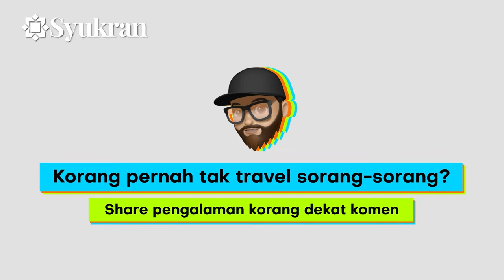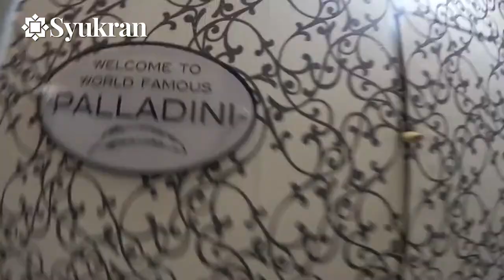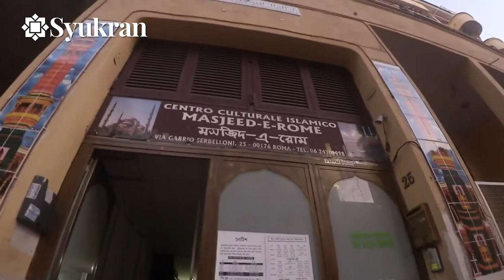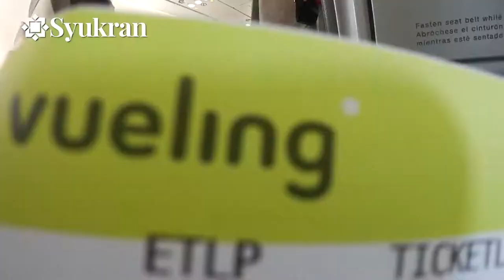Tips travel alone from Palermo, Italy to Dubrovnik, Croatia via Rome (in Malay)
Pengalaman 2017 Jalan Sorang dari Italy ke Bosnia via Croatia. Di Rome, Italy saya jumpa dengan sahabat, Zakaria dari Bangladesh. Cari Surau di Airport Rome. Nikmat Islam, nikmat sahabat.

Sedikit tips jalan sorang.
Sedikit review harga-harga barang di Dubrovnik (Croatia)

Sila share pengalaman Jalan Sorang anda di comment 👍